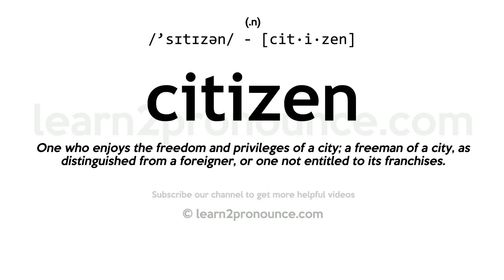Pronunciation of Citizen | Definition of Citizen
Citizen pronunciation | How to pronounce Citizen in English?
/`sɪtɪzən/
Meaning of Citizen | What is Citizen?
(noun) a native or naturalized member of a state or other political community
What is Citizen | Citizen meaning and definition?